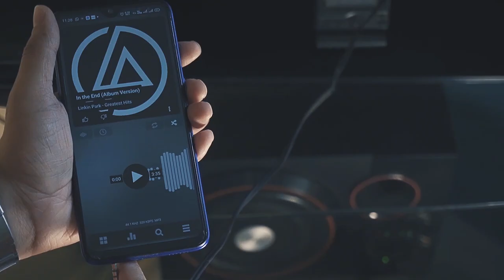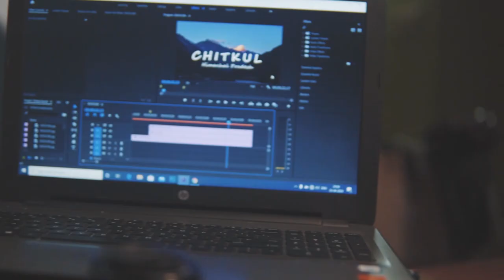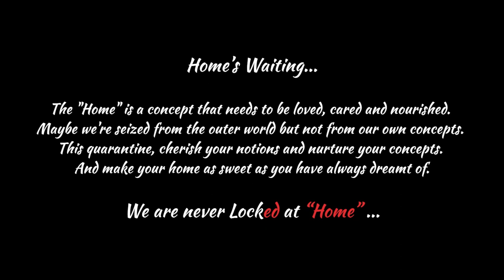Lock-down Short Film - LOCKED, A Film by Ritam Banerjee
L O C K E D
One of the most important characteristics of human being that differentiates them from most of the other animals, are the abilities to think and create. This film will awake our self realization and may help us living a better life in this present situation.

Being "LOCKED" is just a state of mind. We can be locked by our position but not by our thoughts...

Story & Camera : Ritam Banerjee
Overall Editing : WRICreation